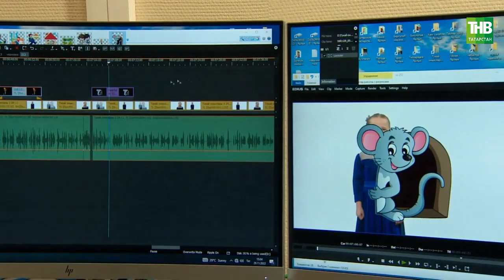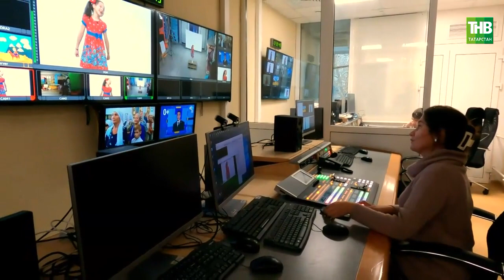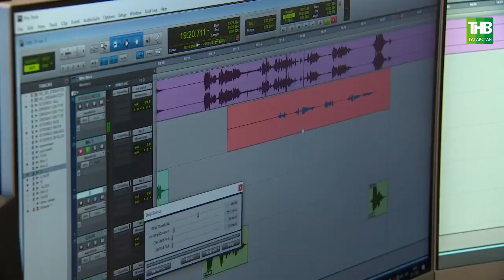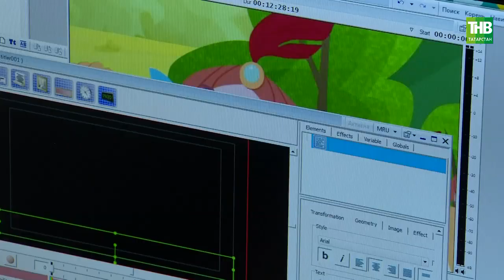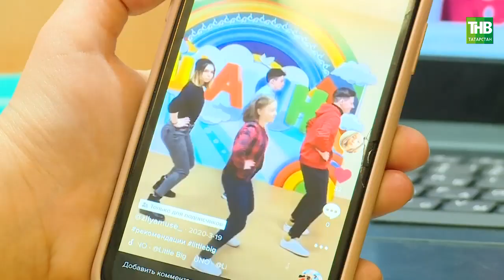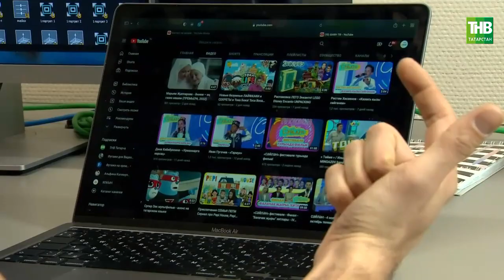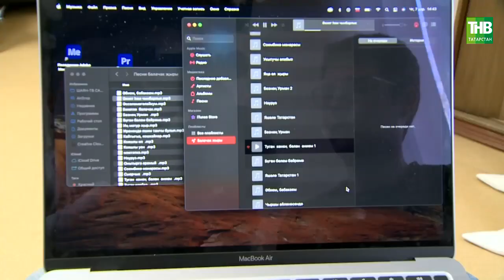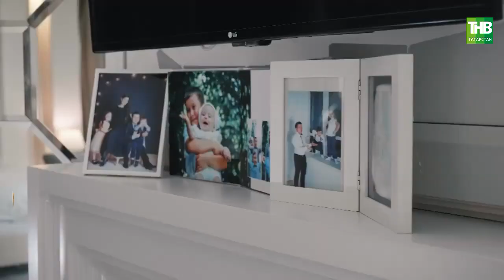Заман көзгесе 04/12/2022